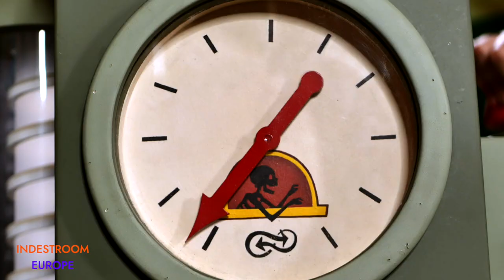Levers for the Team. Escape room puzzle, Escape room gadget.